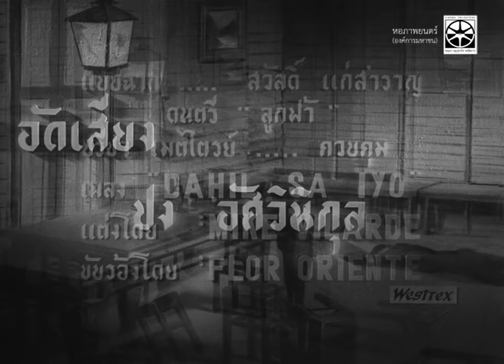โรงแรมนรก (2500) Country Hotel (1957)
ผลงานชิ้นเอกของ รัตน์ เปสตันยี หนังที่ได้ชื่อว่าล้ำสมัย กล้าหาญในการเล่าเรื่อง และแตกต่างจากหนังไทยยุคเดียวกันทั้งในเชิงศิลปะ ทัศนคติ การถ่ายทำ และเทนิคการเล่าเรื่อง ที่ยังคงความสดใหม่และชวนให้ค้นหาความหมายอยู่จนทุกวันนี้

“โรงแรมนรก” เล่าเรื่องเหตุการณ์หนึ่งวันหนึ่งคืนในโรงแรมในชนบทชื่อ “โรงแรมสวรรค์” เมื่อชายหนุ่มชื่อ ชนะ (ชนะ ศรีอุบล) เช็คอินเข้าพักและพบว่าโรงแรมแห่งนี้เต็มไปด้วยผู้คนมากหน้าหลายตา ที่มีบุคลิกทั้งตลกขบขัน เอะอะมะเทิ่ง ยียวนกวนโมโห จนกระทั่งหญิงสาวคนหนึ่งเดินทางมาถึงและแนะนำตัวเองว่าชื่อ เรียม (ศรินทิพย์ ศิริวรรณ) นำพามาสู่เรื่องราวลึกลับ ตึงเครียด และคาดเดาไม่ได้

“โรงแรมนรก” ถ่ายทำในระบบ 35 มม. และสร้างฉากถ่ายทำแทบจะเพียงฉากเดียวในโรงถ่าย ผู้กำกับภาพยนตร์ไทยในยุคหลังหลายคน ยกย่อง “โรงแรมนรก” ว่าเป็นหนังที่ล้ำสมัยในเชิงความคิดและการสร้างตัวละคร อีกทั้งในการสร้างสถานการณ์คับขันในพื้นที่เดียวตลอดเรื่อง ซึ่งไม่พบเห็นบ่อยนักในหนังไทย

นำแสดงโดย ชนะ ศรีอุบล, สุรสิทธิ์ สัตยวงศ์, ศรินทิพย์ ศิริวรรณ และประจวบ ฤกษ์ยามดี “โรงแรมนรก” ได้รับการขึ้นทะเบียนเป็นมรดกภาพยนตร์ของชาติ เมื่อปี 2554 และได้รับการยกย่องว่าเป็นภาพยนตร์ที่ดีที่สุดเรื่องหนึ่งในประวัติศาสตร์ภาพยนตร์ไทย

A black comedy masterpiece by Thai filmmaker R.D. Pestonji, the story unfolds in the course of one night at a remote hotel called “Paradise Hotel” (though the Thai title literally means “hell hotel”). A mysterious woman called Riam arrives, asks for a room, and gets into a lively battle of wit with another guest, Chana, since there is only one room available. Absurd humor and thrilling action follow when bandits storm the hotel to rob an accountant scheduled to arrive at the premise.